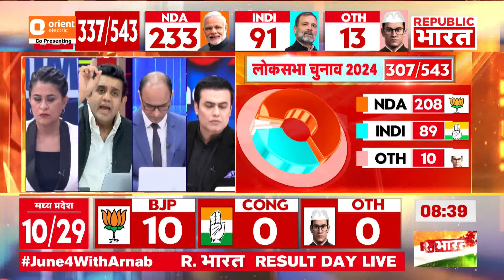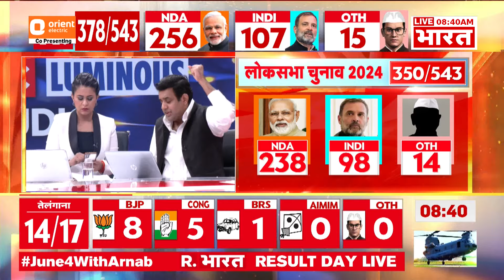Lok Sabha Election 2024 Results: BJP को झटका, INDI मार रही बाजी ? | R Bharat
Lok Sabha Election 2024 Results: लोकसभा चुनाव के नतीजे आज घोषित हो जाएंगे. NDA को बहुमत मिलती दिख रही है. हालांकि, नतीजे सामने आने के बाद ही तस्वीर साफ हो पाएगी. एक बार फिर मोदी मैजिक बरकरार रहेगा या INDIA गठबंधन कमाल करेगा. देखिए लोकसभा चुनाव से जुड़े हर बड़ी खबर सिर्फ R Bharat पर.